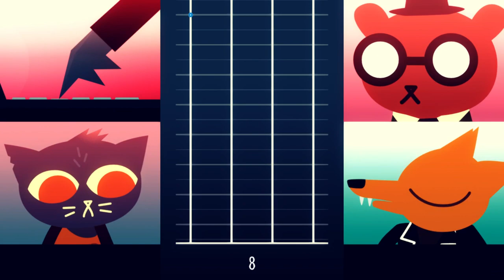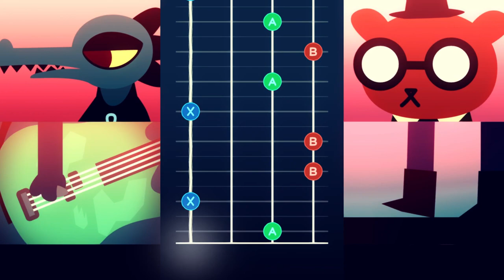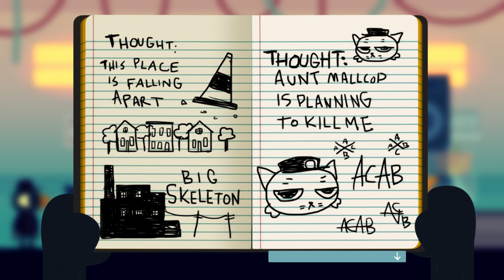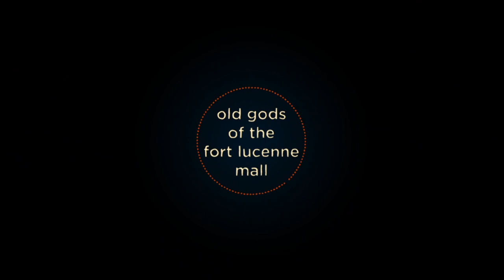Fish Fountain | Night in the Woods Ep 9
more like Night in the Mall with the Fountain that Shoots Water at Passersby at the Will of a Fellah Just Hiding in the Ceiling Beams for Fun amirite